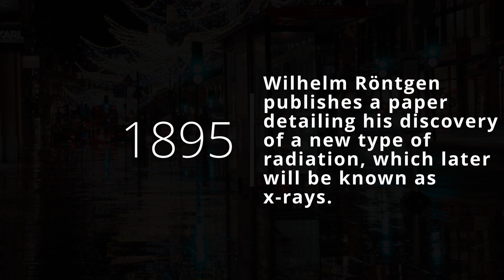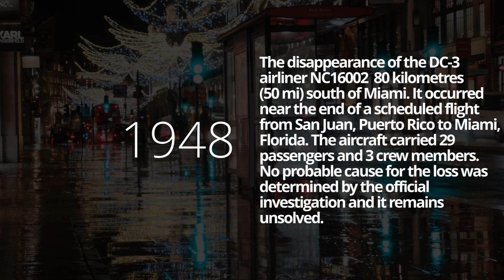What happened on today's day? (December 28) HISTORIC EVENTS in chronological order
5 Historic events that happened on December 28.

CALENDARIUM